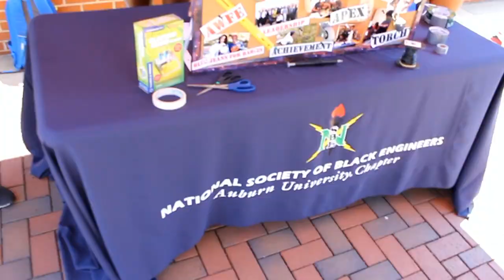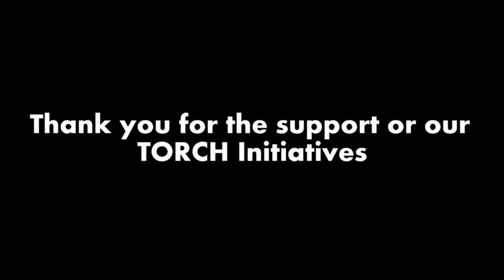TORCH Drive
This is Auburn NSBE's TORCH Drive, an event to promote donations to our NSBE chapter so we can give underprivileged children interest and experience in Science, Technology, Engineering, and Mathematics. During the drive, we raised over $150 in our 4 hours period for our cause.